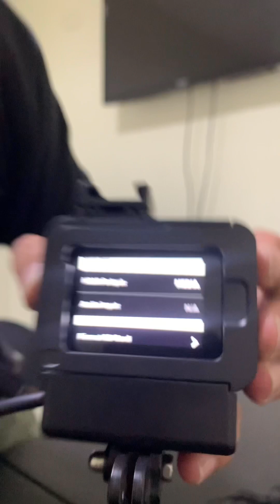installing microphone to my go pro hero 5